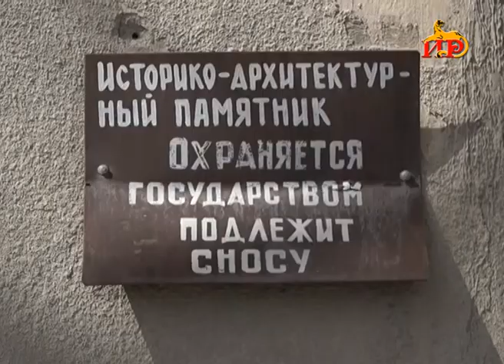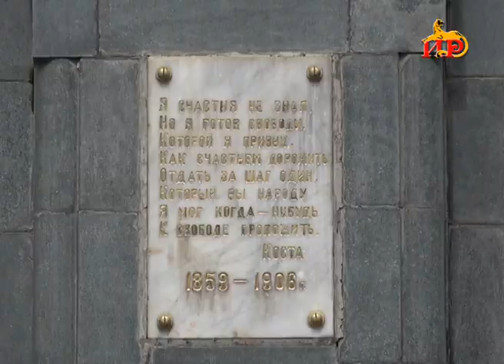Международный день памятников и исторических мест. Праздник отмечают и в нашей республике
Сегодня Международный день памятников и исторических мест. Праздник отмечают и у нас в республике. Обычно приводят в порядок прилегающую к памятникам территорию. Традиционно проходит и конференция, но в этот раз ее перенесли на 23 апреля. Работа по сохранению культурного наследия ведется постоянно. Как говорят специалисты, большое количество памятников республики нуждаются в ремонте и реставрации.